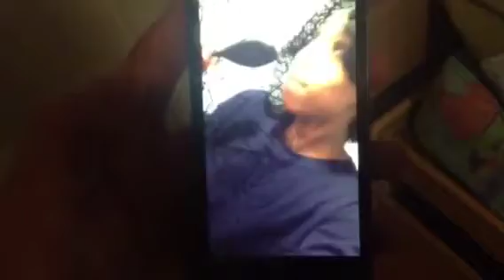THE WORLD RECORDS BOOK!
Imonte tries to be in the worlds record 2015 book. So he tries to do thing that will make him be in the book. BRIAN ( his brother ) tries to help him out .